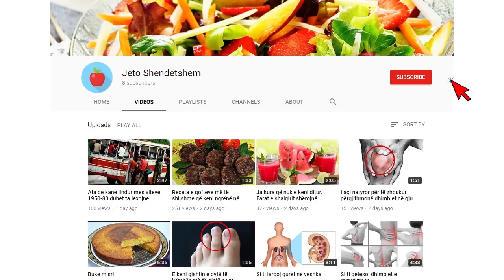Shërbyesja e një pasaniku e la djalin ne banjo. Kur ai e gjeti duke ngrënë, bëri dicka qe...